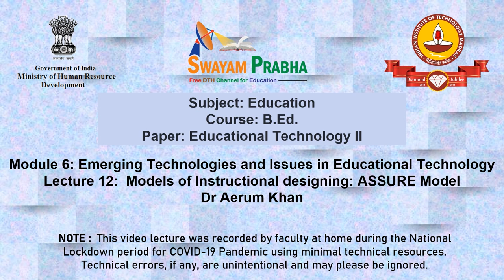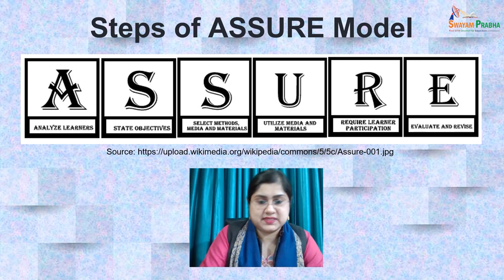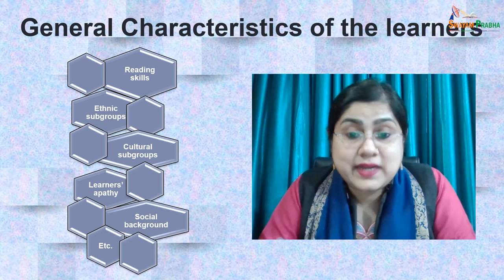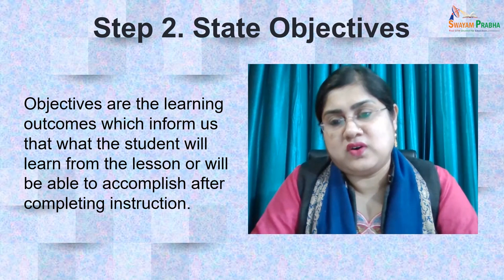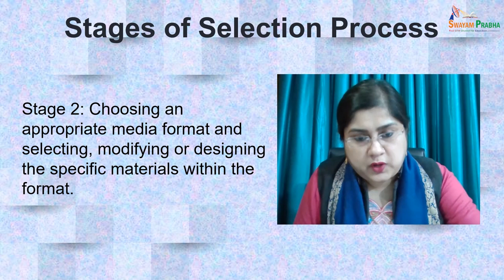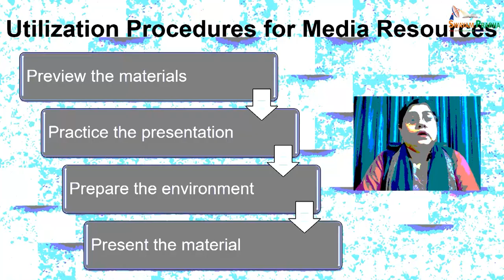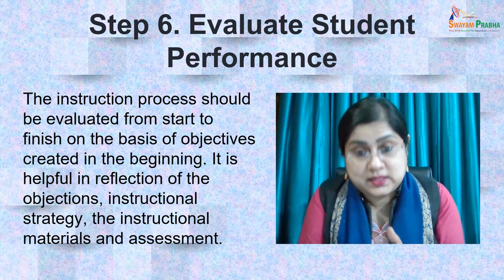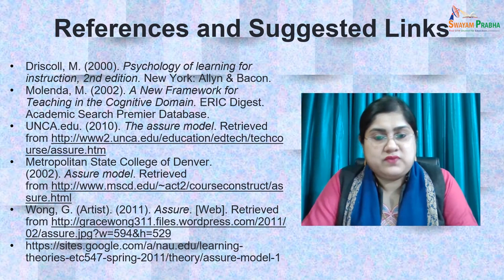ASSURE Model of ID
Subject : Education
Course Name : Educational Technology II